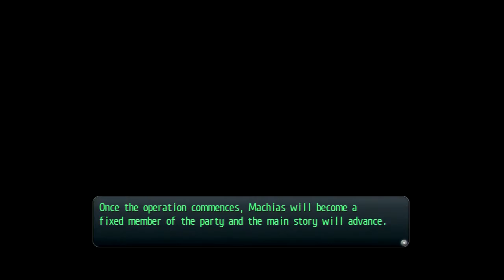Let's Play Trails of Cold Steel 2 (Blind) Part 73: Emperor Rescue Time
We commence our final mission to rescue the emperor. Do we have the support of the Heimdall residents?